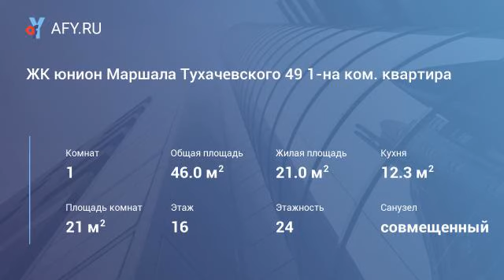ЖК юнион Маршала Тухачевского 49 1-на ком. ква...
Цена: 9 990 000 Руб.
Ж.К. Юнион. Предлагается 1-на комнатная Квартира без отделки. Закрытая территория, круглосуточная охрана, подземный паркинк. Один взрослый собственник, Основание дкп. Свободная продажа. Возможно Ипатека